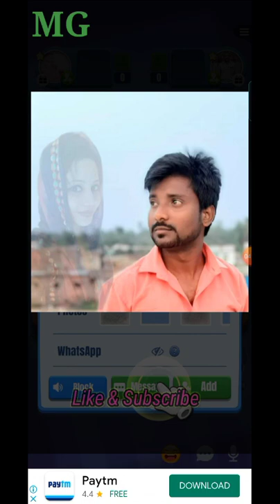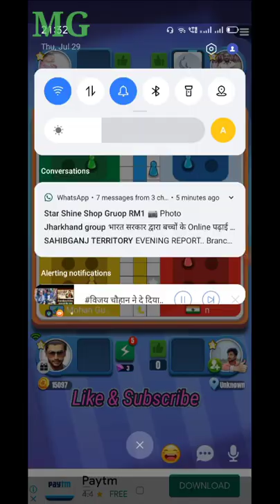Relax Music 25 Minute, 25 Min Of Sleep Relaxation, 25 Minute Music, Music#Ludo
𝐘𝐨𝐮𝐫 𝐐𝐮𝐫𝐢𝐞𝐬 ❣️❣️

Meditation Music
numeditationmusic
Meditation (Quotation Subject)
Awareness (Quotation Subject)
awereness meditation
guided meditation
chakra meditation
chakra cleansing
20 min
Chakra
chakra clearing
20 min
chakra balancing
chakra cleansing music
chakra bowls
tibetan singing bowls
tibetan bowls chakra meditation
tibetan bowls meditation
simple meditation
daily meditation
meditative sounds
chakra activation
chakra
ludo game
ludo
gmail account kaise banaen
ludo khela
ludo ludo ludo ludo
tech guru mohan
tiger attack
chrome new tab settings
gmail
how to create gmail account
ludo game ludo
ludo kaise banate hai
ludo ludo ludo
ludo ludo ludo
ludo ludo ludo ludo ludo ludo
ludo wali game
20 minute meditation music
8 minute meditation
how to play ludo
karate
ludo game bataiye
ludo game kaise khele
ludo game ludo game ludo game
ludo goti
ludo khela ludo khela
ludo ludo game

𝐓𝐡𝐚𝐧𝐤𝐚 & 𝐑𝐞𝐠𝐚𝐫𝐝𝐬
𝐌𝐨𝐡𝐚𝐧